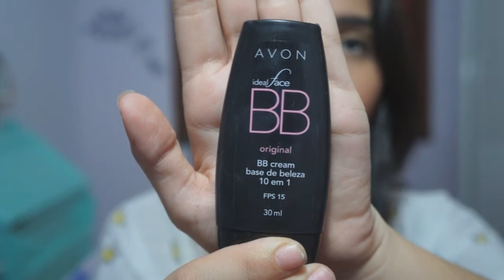Últimos Lançamentos da Avon: Coleção Ultra Color + Coleção Ultra Sexy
INSTRAGRAM: @izakauanne